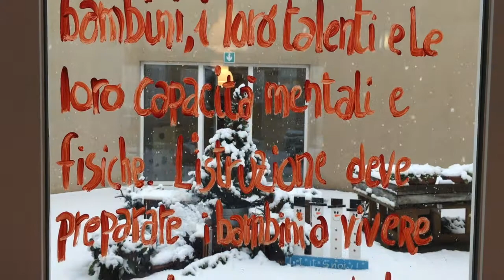Nido Scuola d'Infanzia La Margherita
Quest'anno, visto il particolare momento che stiamo vivendo,  non potendo accogliere direttamente le famiglie all'interno dei Servizi, il Settore Educativo ha realizzato dei video per ogni Nido e Scuola d'Infanzia in modo che voi genitori possiate comunque visitare e conoscere, anche se in maniera virtuale, i luoghi in cui i vostri bambini saranno inseriti.

Avrete la possibilità inoltre di incontrare il personale, con modalità online, per approfondire gli aspetti educativi e formulare domande. Il calendario degli incontri con il link d'accesso sarà pubblicato sul sito del Comune.